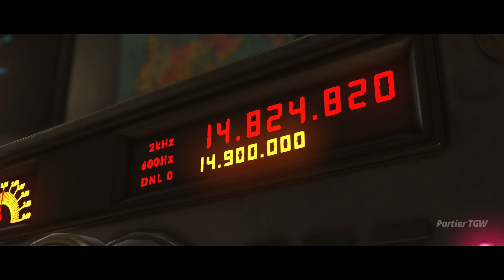JUSTICE LEAGUE (Injustice 2) The Movie (All Cutscenes) 4K ULTRA HD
Injustice 2 (JUSTICE LEAGUE) The Full Game Movie (All Cutscenes) Cinematic 4K 60 FPS ULTRA HD

Partier TGW is a haven for gamers who appreciate **high-definition graphics** and **intricate storylines**. We delve into the world of ultra-realistic video games, where the boundary between virtual and reality blurs. Additionally, you can explore meticulously edited let's play walkthroughs and guides for the latest and greatest new game releases.